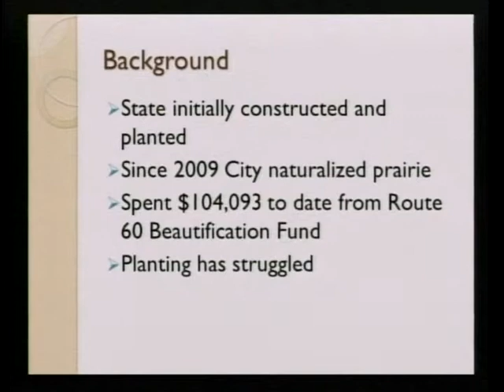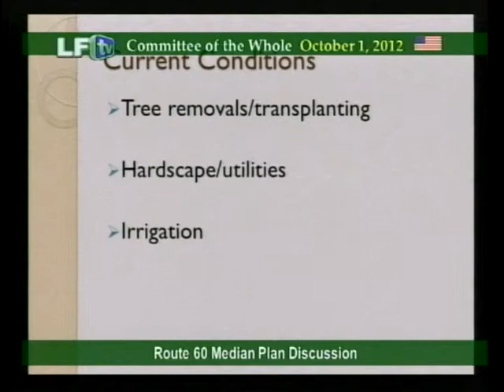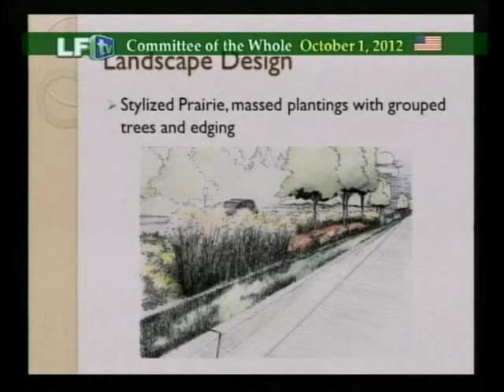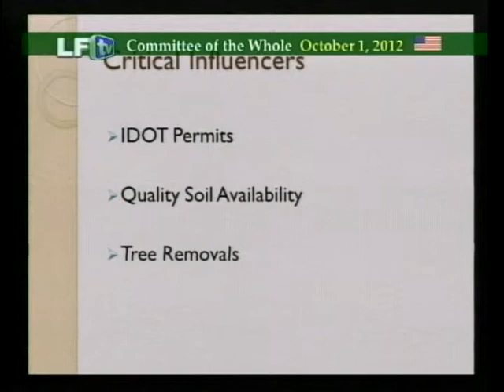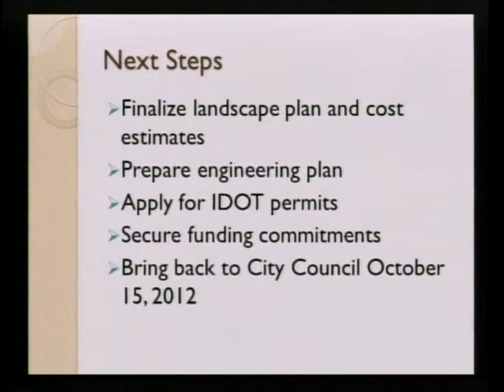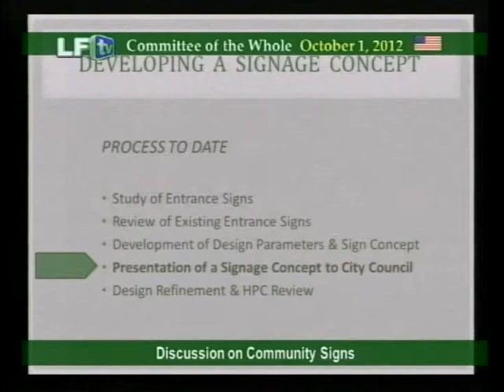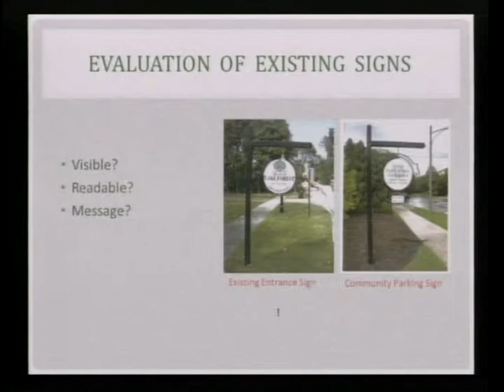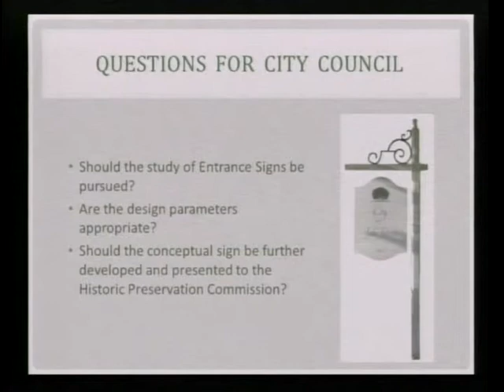LF Committee of the Whole - 10-1-12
Committee of the Whole Agenda

Regular Meeting

City Hall - 220 E. Deerpath

6:30 p.m.

James J. Cowhey, Jr., Mayor
Catherine A. Waldeck, Aldeman First Ward  Thomas H. Morsch, Jr., Alderman Third Ward
Kent E. Novit, Alderman First Ward  Donald P. Schoenheider, Alderman Third Ward
George A. Pandaleon, Alderman Second Ward  Michael R. Adelman, Alderman Fourth Ward
David Moore, Alderman Second Ward  Robert T. Palmer, Alderman Fourth Ward
Committee of the Whole meetings are broadcast live on City 17
Archived Meeting Agendas         Approved Minutes         Video Archive

1. Roll Call
2. Approval of the Minutes of the June 4, 2012 Committee Meeting

Copy of the minutes are attached beginning on page 2.

Recommended Action: Approval of the minutes.

3. Route 60 Median Plan Discussion

4. Discussion on Community Signs

5. Opportunity For Public Comment

6. Adjournment